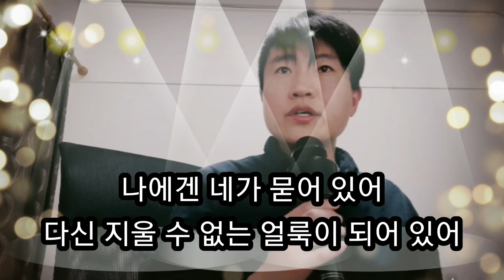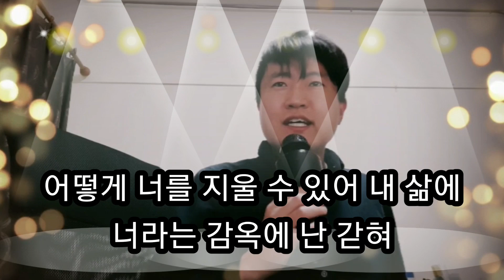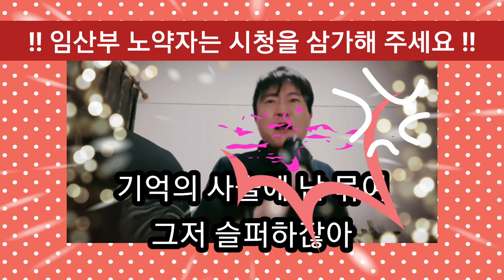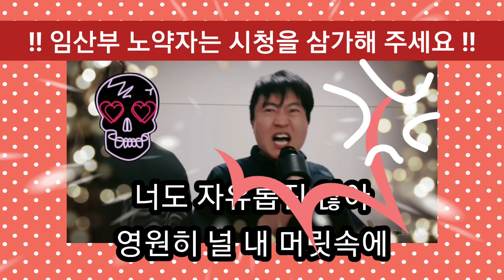[고음불가]사슬 (서문탁 노래) Cover. 박지훈(악성뇌종양환자)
임산부 및 노약자는 시청을 삼가하시기 바랍니다.
본 영상으로 수익창출하지 않습니다.
저는 악성뇌종양환자입니다.
여러분의 후원이 큰.힘이 됩니다.
후원계좌 우리은행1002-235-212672
박지훈
감사합니다.